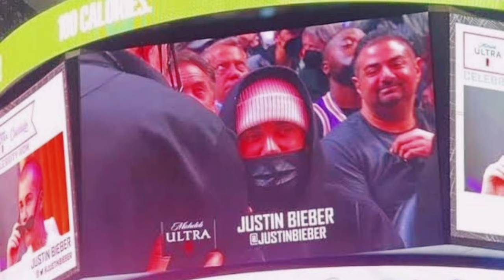Selena Gomez became deeply emotional after her encounter with Justin Bieber at the Lakers game in LA